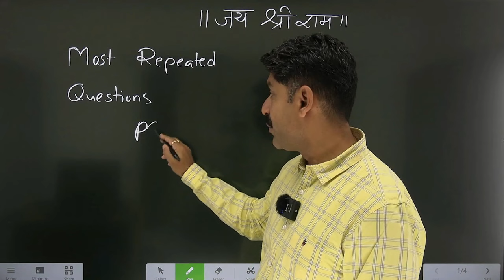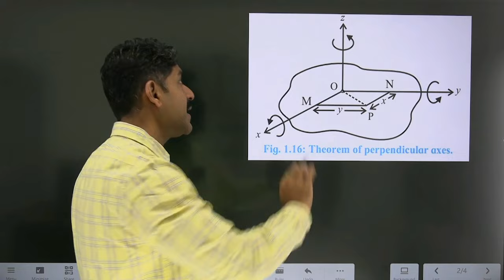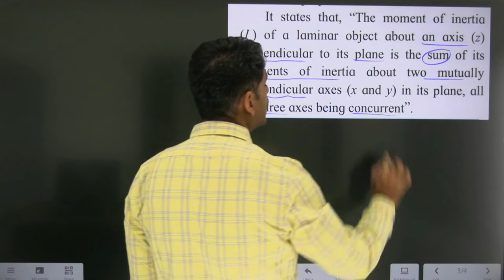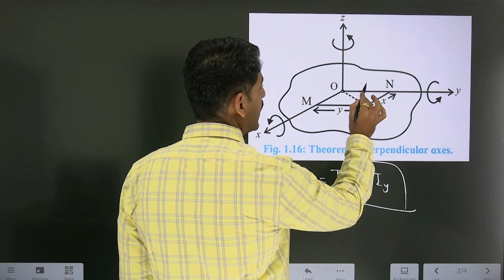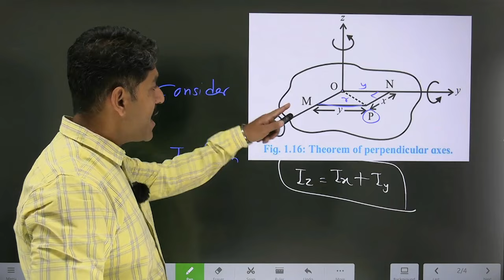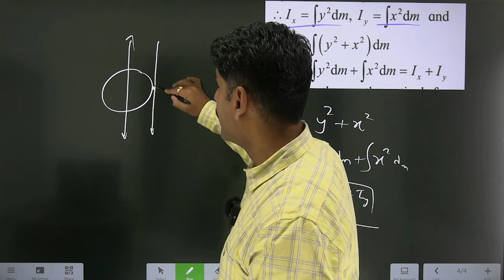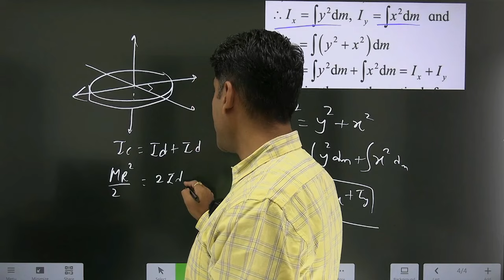Most Repeated Questions | Physics | HSC Board Exam 2024 | Sahyadri Tutorials